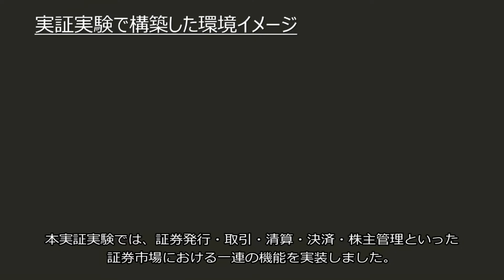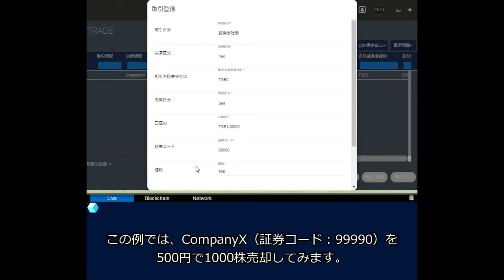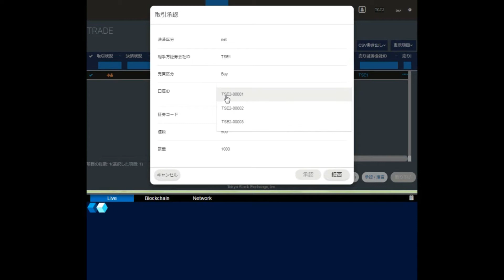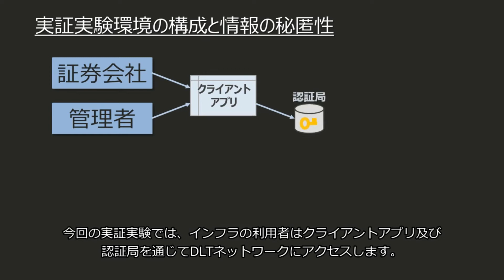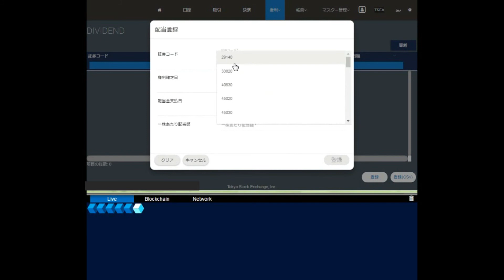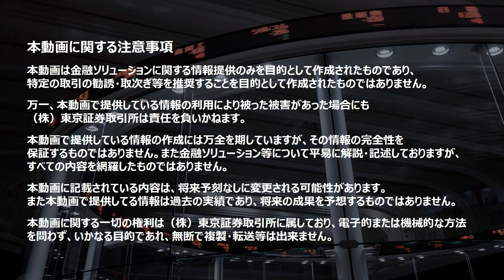東京証券取引所 ブロックチェーン・分散型台帳技術（DLT）デモンストレーション（ベータ版）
東京証券取引所は、ブロックチェーン・分散型台帳技術を用いて証券市場を想定した実証実験を行いました。

本実証実験では、証券発行・取引・清算・決済・株主管理といった証券市場における一連の機能を実装しました。

証券会社や管理者はそれぞれ分散ノードにアクセスして処理する事でシームレスな処理を実現しています。